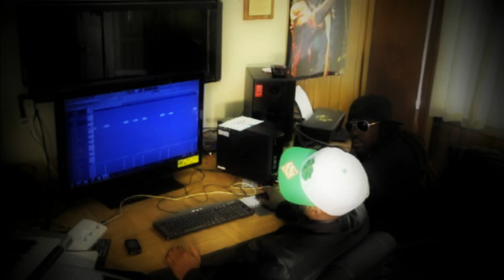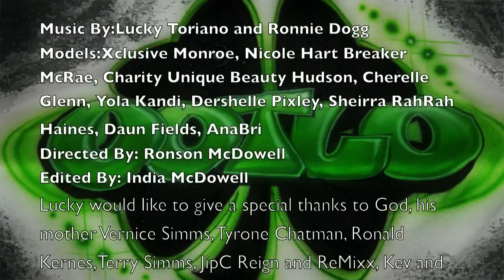Lucky Toriano Package it up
A video by Ronson Mcdowell and India Mcdowell from Youngstown Ohio. A song by Lucky Toriano beat made by Ronald Kerns( Hits by the Dogg). The song is called package it up it's basically saying don't give the game away.